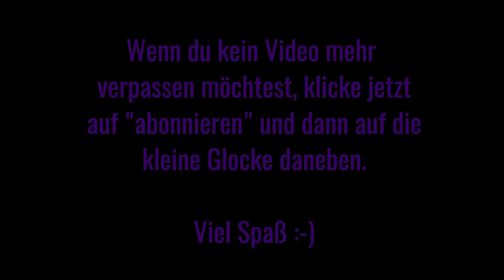Intro - Gameplayerin [Channel] FSK 18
Let's Plays der besonderen Art: Action, Survival, Horror, MMOs, Mystic, Rätsel, Jump and Run und Open World Spiele. Legospiele und bekannte Spieleklassiker findet ihr hier:

(Im Winter erkrankungsbedingt leider seltener)

Hier findest du lustiges, rätselhaftes, abenteuerliches, frustrierendes, aufregendes, episches, gruseliges, Fails ohne Ende - aber letztlich jede Menge Spaß ;-)